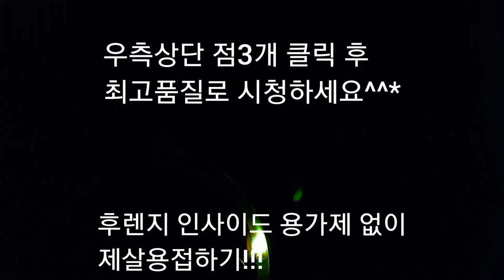후렌지 인사이드 빠른용접 제살용접??? (티그용접,tig,알곤용접,gtaw,308,316,304,tigwelding,용접노하우,현장용접,건설용접)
(welder jin)

후렌지 인사이드 용가제 없이 제살로 용접!!